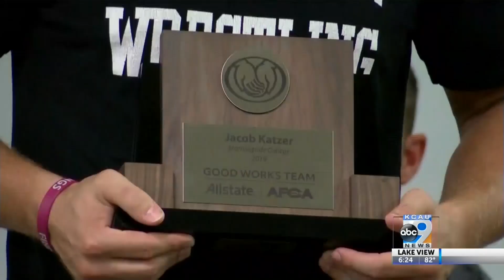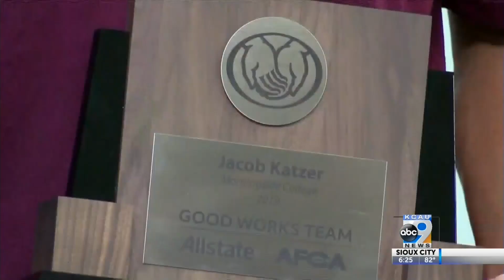Morningside's Katzer Named to AFCA Good Works Team